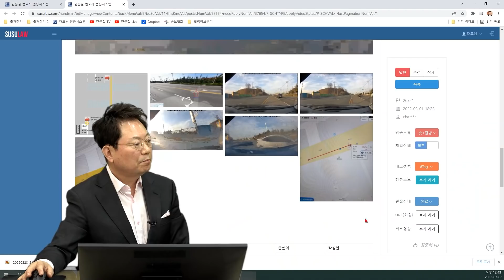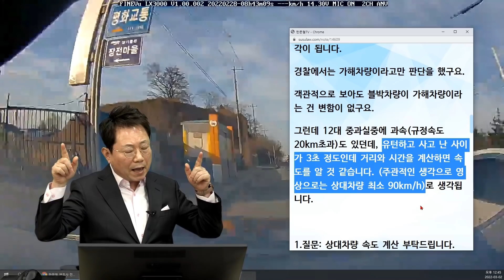15009회. 블박차 유턴하는데 엄청난 속도로 달려온 차와 쾅!! 경찰은 블박차가 가해자라고 합니다.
26721.
220302 (수) 오전 생방송
두 차량 모두 전손처리

블박차 유턴 표시 지점 바로 직전에 유턴하는데 맞은편 차로에서 과속으로 직진하는 차와 사고

* 사고 내용 *

제한속도 : 60km
양쪽 차량 전손처리
우리 보험사는 중앙선 침범이라 경찰에서 블박차량이 가해자라고만 이야기했다고 합니다.

안녕하세요, 항상 즐겨만 보다가 이런 글을 쓰게 될 줄은 몰랐습니다.
보시고 최대한 정확하게 판단해 주시면 감사드리겠습니다. 블박차량은 아버지 차량입니다.
유턴 지점에 흰색으로 유턴 표시가 되어 있는데 직전에서 유턴을 하다가 차량과 사고가 났습니다.
양측 모두 전손 처리해야 할 정도로 파손이 컸구요.
영상과 같이 상대 차량이 먼 것으로 판단해 유턴했는데 생각보다 차량이 빨리 온 것으로 생각이 됩니다.

경찰에서는 가해차량이라고만 판단을 했구요.
객관적으로 보아도 블박 차량이 가해차량이라는 건 변함이 없구요.
그런데 12대 중과실 중에 과속(규정속도 20km 초과)도 있던데, 유턴하고 사고 난 사이가 3초 정도인데 거리와 시간을 계산하면 속도를 알 것 같습니다. (주관적인 생각으로 영상으로는 상대 차량 최소 90km/h)로 생각됩니다.

1. 질문: 상대 차량 속도 계산 부탁드립니다.
2. 질문: 상대 차량 과속(20km/h 12대 중과실)일 경우 각각 과실
3. 질문: 영상처럼 유턴 표시 전에 유턴하면 중앙선 침범이 되는 건가요?(정확한 규정이 궁금합니다)

* 의견 *
상대 차 시속 144km 정도라는 얘기
블박차 유턴 구역 선에서 돌지 않았기에 중앙선 침범은 맞다.
도로교통공단에 블박차 유턴 돌기 시작할 때와 상대차와의 거리 재야.

만약 상대차 시속 144라는 게 맞다면 누가 가해차일지?
멀리 있어서 충분히 돌 수 있을 거라 생각했고 블박차가 뻔히 보이는데, 상대가 속도가 높아 멈추지 못했다면 5:5에서 누가 더 잘못일지. 고민이 필요함.
경찰에 상대차 속도 분석해달라고 하시길.
상대가 엄청난 과속이면 나도 처벌 대상이지만 상대도 처벌 대상이어야.
100:0은 아니니까요.

JJ